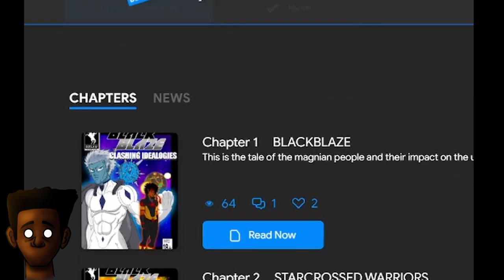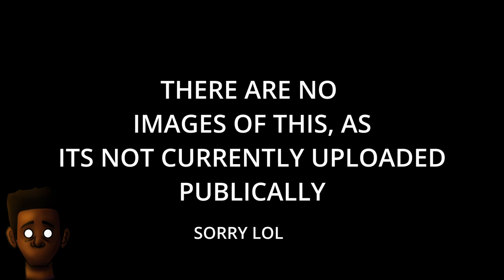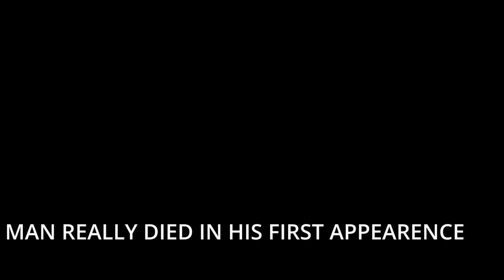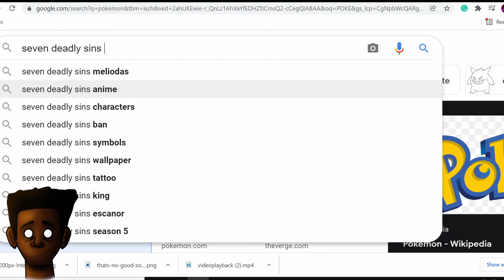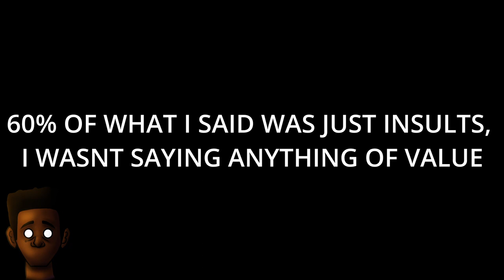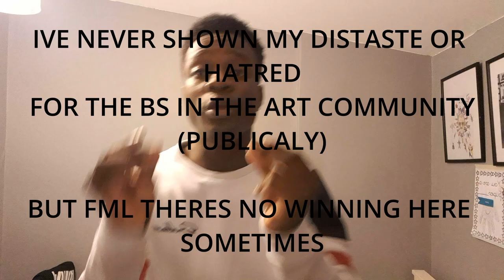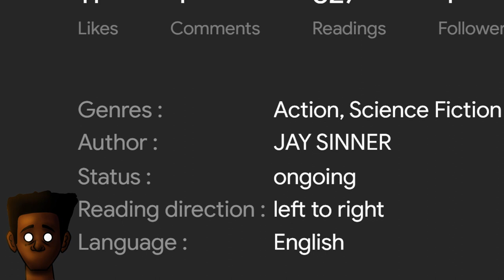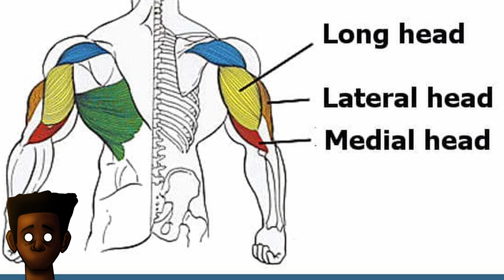"TERRIBLE STORY OR A WORSE AUDIENCE?" | BLACK BLAZE REVIEW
CHECK OUT CUSTODIAN ZEUS!

Timestamps:
00:00 Intro
01:44 The Six Criteria
01:54 Story
4:09 Plot
08:55 Characters
14:58 Dialogue
18:27 Mini Skit
19:53 PSA
21:22 Dialogue Pt. 2
23:42 Anatomy
29:32 Art Quality
35:09 Final Ratings
35:42 Outro